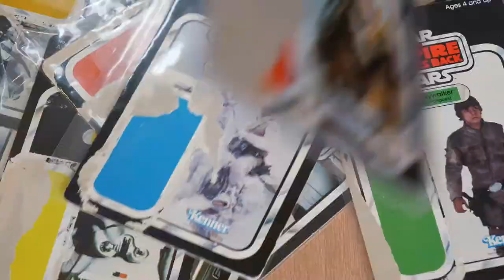Rip It Off The Card - Promo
It's new and exciting but most of all it's fun!

Rip It Off The Card delves into the world of pop culture collecting and collectables. So join us as we get into the nitty gritty of the 'biz' from people who are not only serious collectors themselves, but actually run a real collectable shop!

Honestly, with so much history, knowledge and pop culture blood running through their veins, would could possibly go wrong!